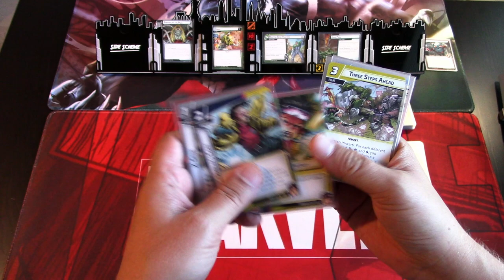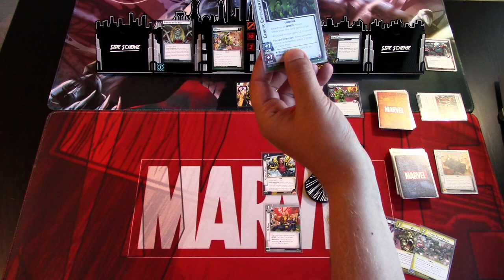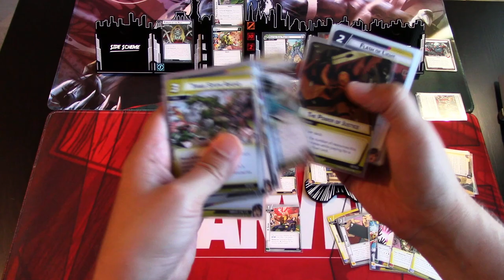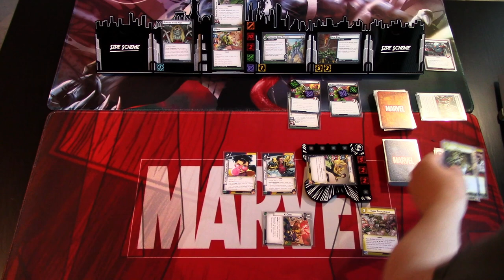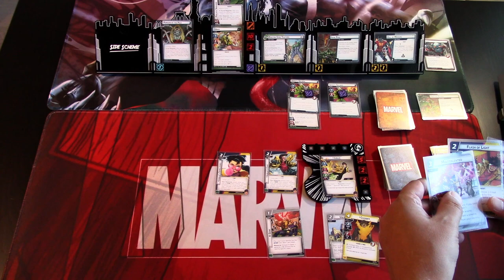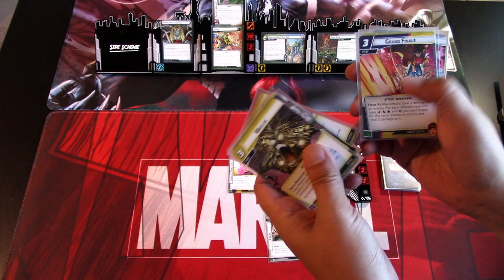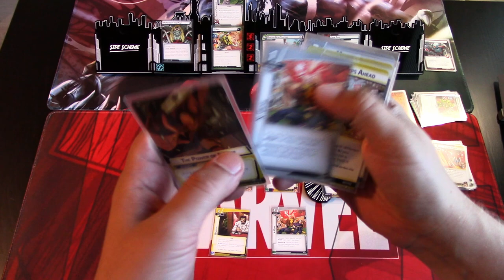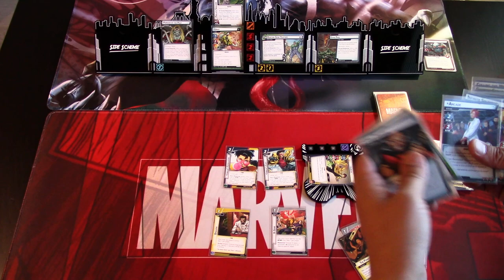Marvel Champions LCG Deck Testing Jubilee Pre-Built Justice Vs. Unus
Jubilee Sparkles into Marvel Champions LCG with her pre-built Justice deck! Let's see how the deck performs against the first villain in the Age of Apocalypse box, Unus! I will also be including the Arcade encounter set, that came in Jubilee's hero pack, into the encounter deck to spice things up a bit!

Gaming bling:
Tokens, hero and villain boards are from Buy The Same Token: